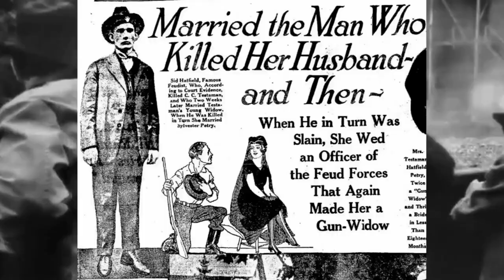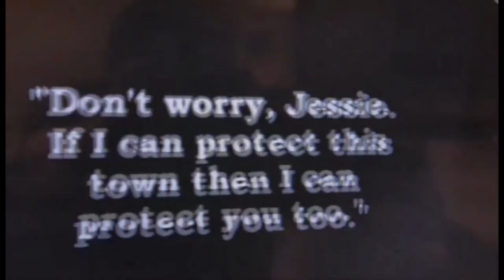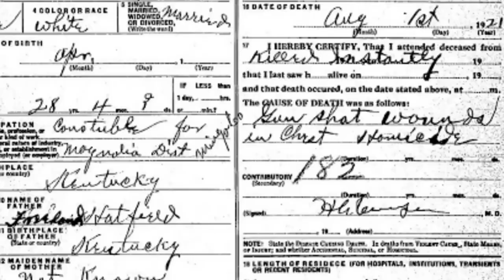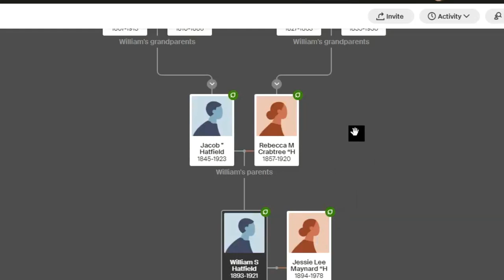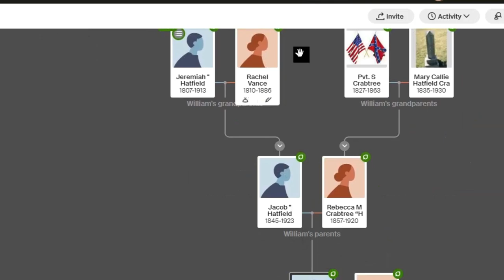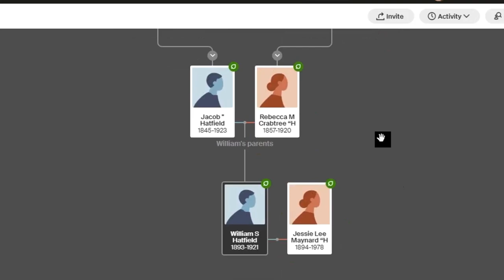How Sid Hatfield from Matewan Massacre is related to Devil Anse from Hatfield McCoy feud